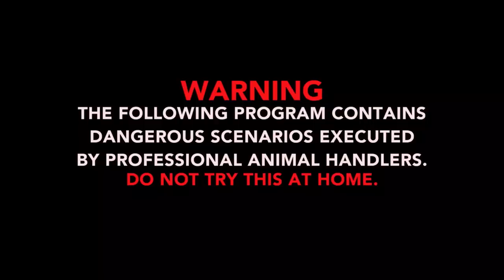STUNG BY TWO NASTY SCORPIONS! | Kings of Pain (Season 1) | History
Watch all new episodes of Kings of Pain, Thursdays at 10:30/9:30c, and stay up to date on all of your favorite The HISTORY Channel shows

Stay up to date on upcoming Kings of Pain episodes

Rob "Caveman" Aleva and Adam Thorn head to South Africa to register the pain scale of a sting from an two deadly scorpions in this clip from Season 1, "Stinging Punishment".